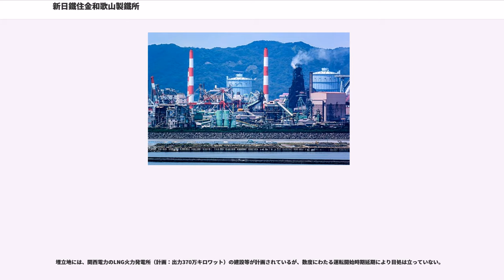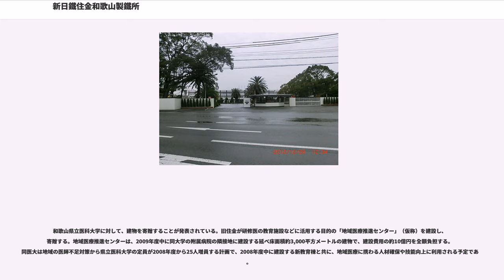新日鐵住金和歌山製鐵所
新日鐵住金和歌山製鉄所（しんにってつすみきんわかやませいてつしょ）は、和歌山県和歌山市と海南市の臨海部（和歌山湾）、大阪府堺市堺区にある新日鐵住金の銑鋼一貫製鉄所。和歌山地区と海南地区、堺地区に分かれている。鋼管・鋼板を始めとする高付加価値の鉄鋼製品と鋼板素材（スラブ）を国内及び世界各地に送り出している。

1942年（昭和17年）に、「（旧）住友金属工業和歌山製鉄所」として操業開始。第一高炉が完成した1961年（昭和36年）に鉄鋼一貫体制が確立して現在に至っている。鹿島製鉄所が完成するまで、同社唯一の主力製鉄所として機能し、2年ごとに高炉を新設して生産量を拡大してきた。ピーク時の1970年（昭和45年）には高炉5基で約920万トンを生産し、和歌山市経済の象徴であった。旧住金の関連会社は3万人もの社員を抱えており、和歌山市は全国有数の企業城下町（こちらも参照）と言われた。（ちなみに1960年の和歌山市の人口は28万5155人）

1970年以降、鹿島製鉄所（1968年操業開始、年産約800万トン）への生産集約や需要低迷により断続的に減産が行われた。その結果、1990年代以降は高炉2基体制となり、生産量も1998年には約270万トンまで落ち込んだ。この時期には高炉などの設備の老朽化が進み、設備投資が行われなければ合理化による高炉閉鎖の可能性もあった（旧新日本製鐵は堺製鐵所等で高炉廃止を行っている）。

この状況下で、中国の経済成長などによる鉄鋼需要の大幅な増加を受けて高炉を新設し、老朽化した高炉を停止するスクラップ・アンド・ビルドの方針が打ち出され、2000年代以降新高炉の建設が続けて行われた（詳細は後述）。これらの経緯を経て、現在も旧住金側の主力製鉄所として機能している。

1967年3月の火入れ後、数次の改修を経て、新第1高炉が稼働した2009年まで使用された。三次改修後の火入れ（1982年2月23日）以降、2009年7月11日の吹き止めまで連続10,001日（27年4ヶ月）稼働し、世界最長を記録した。後述の通り、この記録はのちに更新されている。

製鉄所のシンボルである高炉は、一度火入れをすれば摂氏2,000度にも達する高温状態を維持し続けなければならず、その分痛みも激しいため定期的に大規模な改修工事が必要となる。24時間体制で操業する巨大設備である高炉において、世界一の長寿を達成したのが和歌山製鉄所の第4高炉である。

当初、第4高炉の三次改修では、改修後7年間稼動させる計画であったが、定期的な延命診断と必要に応じた補修を行い、高炉の稼動継続を可能にする新たな設備・操業技術を開発することで、世界記録を達成した。想定の3倍を越える稼動を可能にしたのは、常時15名程度の横断チームが行っている地道な工夫があり、これら数々の技術は国内外の鉄鋼会社に供与され、多くの高炉の稼動日数延長に甚大なる貢献をしている。

また、細かいメンテナンスの結果、25年以上連続して安定稼働させたことが評価され、本高炉は第4回日経ものづくり大賞（2007年、日本経済新聞社主催）を受賞した。

1988年2月22日に第3次火入れをおこなって以来、吹き止めをせずに操業を継続している。2015年7月11日に第3次火入れからの連続操業が1万2日に達し、第4高炉の作った記録を更新した。この時点で世界記録はベルギーのアルセロール・ミッタル・ツバロン製鉄所第1高炉が1983年11月30日から2012年4月17日まで操業した1万367日に更新されていたが、2016年7月にこれを更新している。

第4高炉に代わる形で建設され、2009年7月17日に火入れされた。容積は3,700立方メートルで、総工費は510億円である。本高炉建設前の和歌山製鉄所の粗鋼生産能力は年間約400万トン規模であり、工事完了後の2009年度から年間生産量を約450万トンに増やす計画とされた。増産分はスラブと呼ばれる薄板材料の半製品で、統合された新日鐵住金グループを中心に供給されている。

2007年10月30日に、新たに総工費約900億円を投資して和歌山製鉄所に新第2高炉を建設して新第2高炉で第5高炉を更新するとともに、製鋼設備の増強を実施することが発表された。当時の発表では、2012年度後半には新第1高炉と新第2高炉二基体制となり、和歌山製鉄所における普通鋼の粗鋼生産量は年産500万...